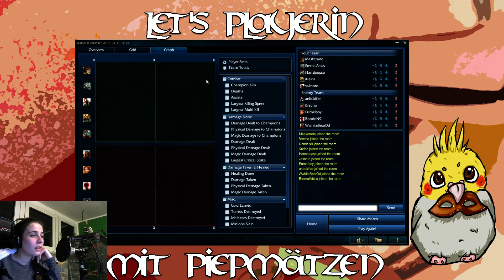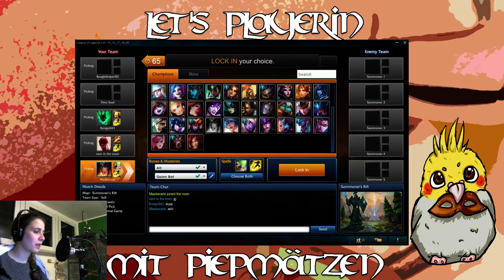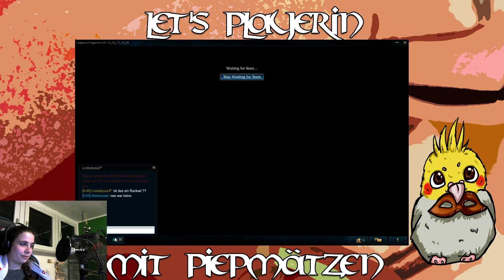LiveStream ★ 14.01.2015 ★ League of Legends - Vorbereitung - 2/2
Ich streame komplett unregelmäßig und kündige es meist über diese sozialen Netzwerke an:

★ Musik ★
YouTube Audiothek

Ich hoffe, ihr hattet Spaß dabei ;)

★ Sternenmaskerade ★